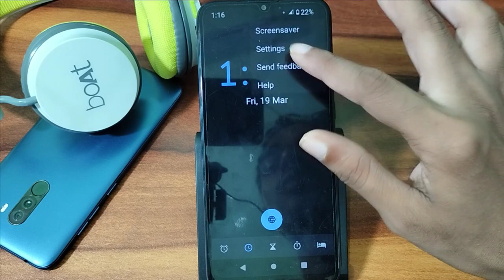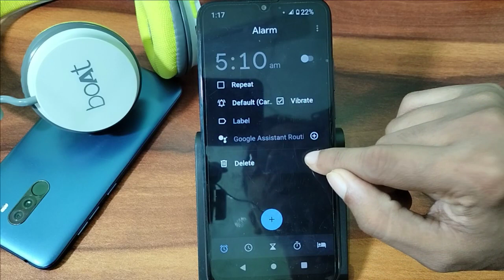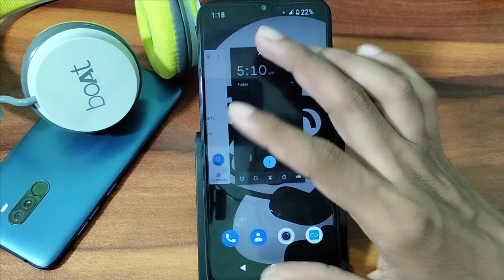How to set Alarm in Motorola G30, mobile mein alarm set kaise karen